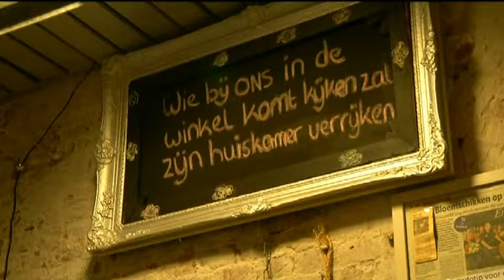Jock de Aap met Beroep van de maand Bloemist Armand.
Jock wilde wel eens weten hoe of je een boeketje maakt voor Valentijnsdag!
Hij ging naar Erica en mocht zelfs meehelpen! Maar of dat lukte? Kijken maar!